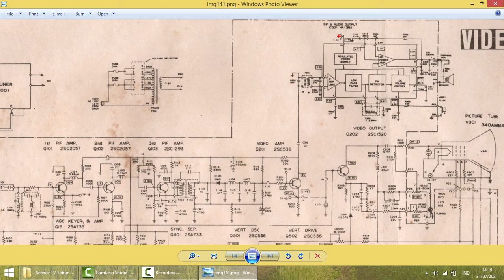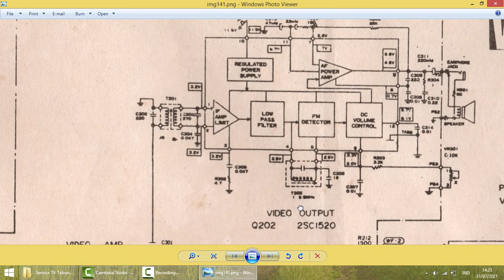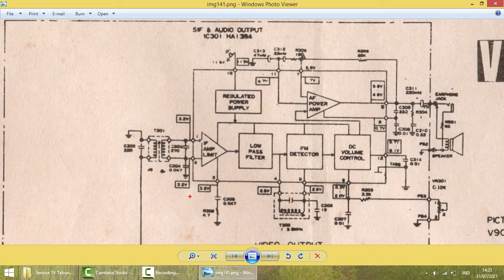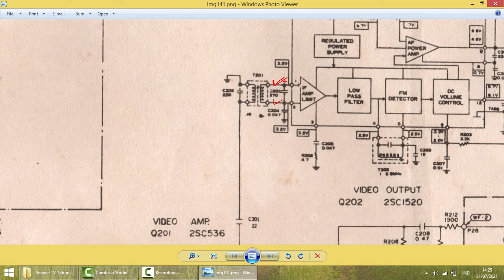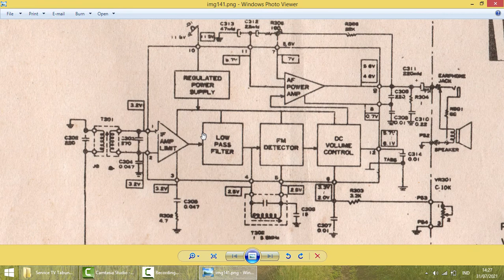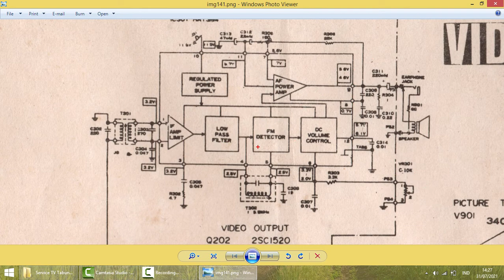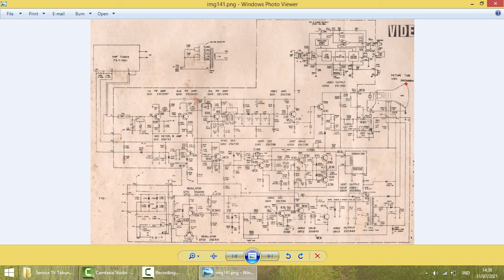Service TV Tabung Kerusakan Suara Tidak Ada, Gambar Ada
Cara Servis TV Tabung Kerusakan Suara Tidak Ada, Gambar Ada
Donasi Pulsa / Token Listrik :